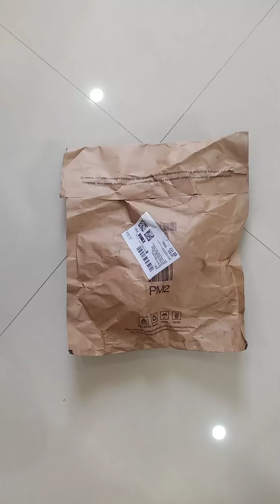Sounce waterproof new bike phone mount anti shake & stable &Amazon&